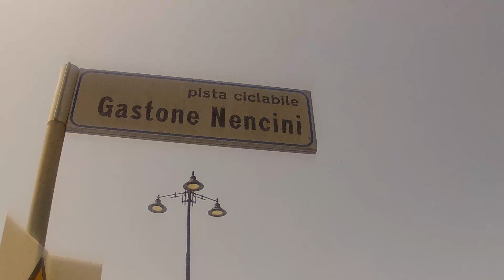Day 3 - Da Lerici a Lucca